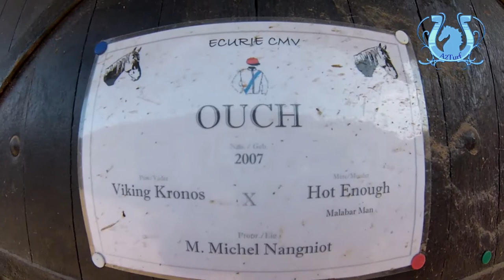VENDREDI SOIR A CABOURG - OUCH (306)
Vincent MARTENS présente OUCH (306) dans le Prix du Conseil Régional ce vendredi soir à Cabourg. Il vous dit toute la vérité, rien que la vérité...